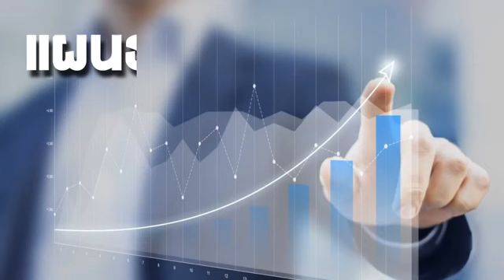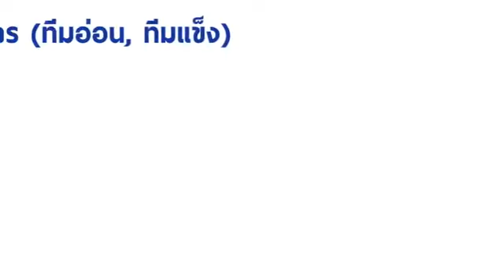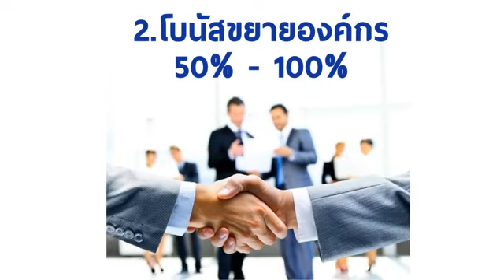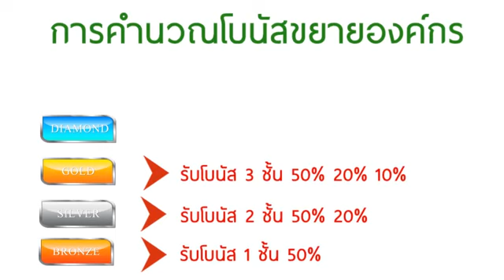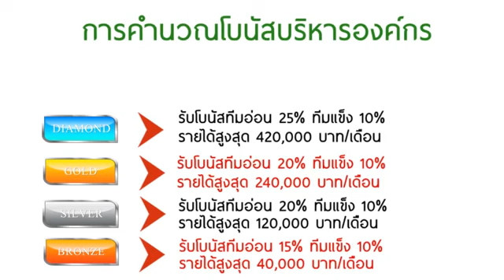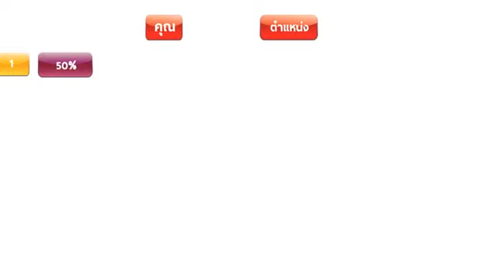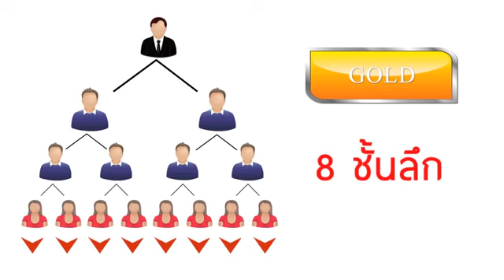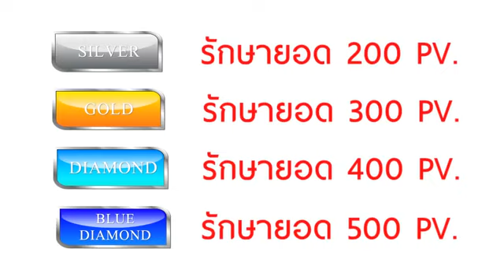แผนธุรกิจ บริษัทเพอร์เฟคไลฟ์ เน็ทเวิร์ค จำกัด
แผนการจัดจ่ายผลประโยชน์ของเพอร์เฟคไลฟ์ หรือที่เราเรียกกันโดยทั่วไปว่าแผนการตลาดนั้นมีลักษณะที่พร้อมสำหรับการเติบโตหลายประการคือ 1. เงื่อนไขการจ่ายผลประโยชน์มีเพียงเงื่อนไขเดียวคือ จ่ายทั้งหมดจากพีวีการซื้อเพียงครั้งเดียว 2.ยุติธรรม ในแง่การลงทุนทั้งเวลา และค่าใช้จ่ายในการประกอบธุรกิจ ผลตอบแทนคุ้มค่ามาก 3. มีเสถียรภาพเป็นอย่างยิ่งคือ ไม่ปรับลดเลยแม้แต่ครั้งเดียวนับตั้งแต่ปี 2555 ที่เปิดดำเนินการบริษัทนเป็นต้นมาจนถึงปัจจุบัน 4.ง่ายต่อการทำความเข้าใจ และนำเสนอ ไม่มีความสลับซับซ้อน ตีความตรงตามตัวอักษรได้เลย 5. สร้างPASSIVE INCOME ได้จริงๆ  6. มอบเป็นมรดกตำทอดไปถึงลูกหลานได้จริง มีประจักษ์พยาน 7.มีผู้ประสบความสำเร็จทางการเงินอย่างมากมายตลอดระยะเวลา 8ปีที่ผ่านมา